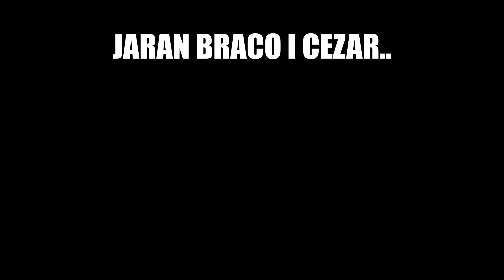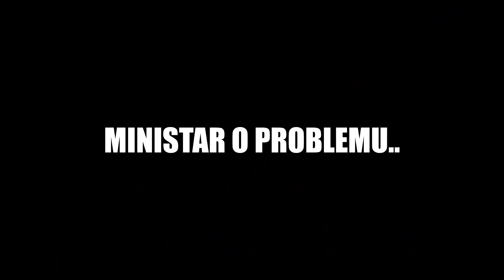JARAN, ŠEVA i ekipa...dobra stara vremena..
dobra stara vremena..